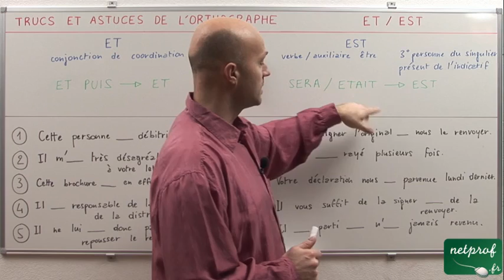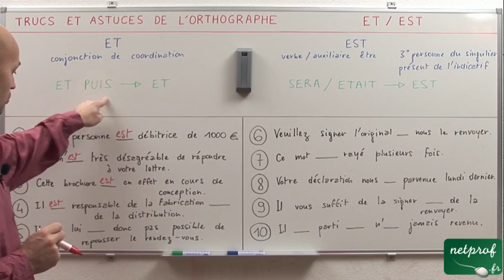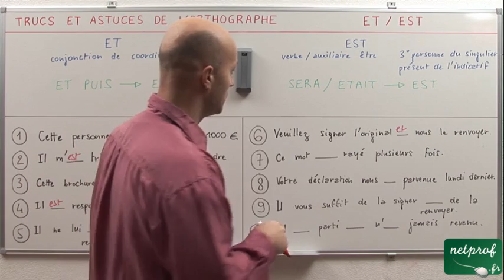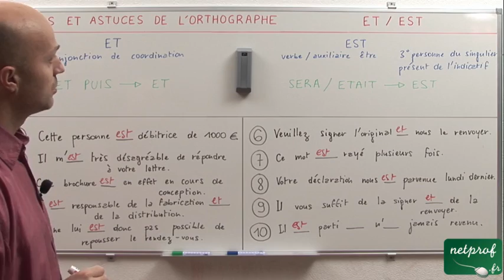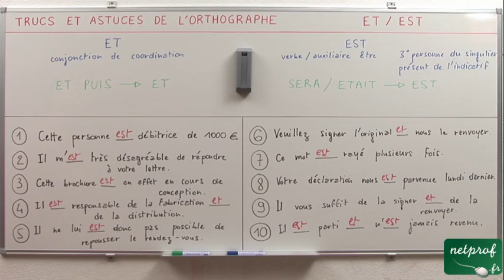"et" ou "est"